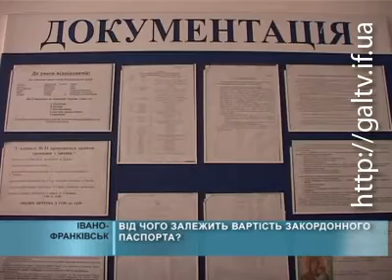Вартість закордонного паспорта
Розмови про завищені ціни на виготовленні закордонних паспортів на Прикарпатті є неправдивими. Про це заявив на зустрічі із журналістами начальник відділу громадянства, міграції та реєстрації фізичних осіб Сергій Саїв.